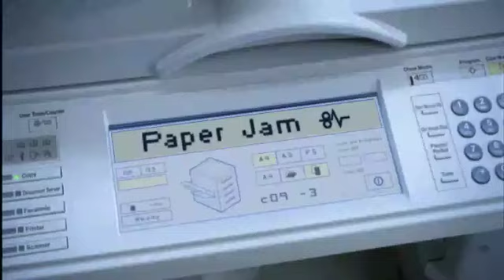VFX ShowReel - Julien Vanhoenacker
Hi, I'm Julien Vanhoenacker, I'm a VFX Supervisor. This showreel was done while I was working at Digital Magic Group in Bangkok.